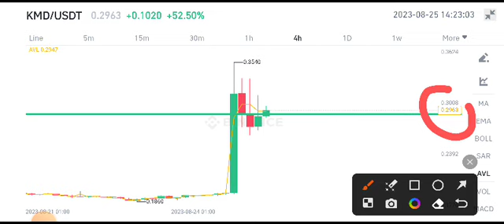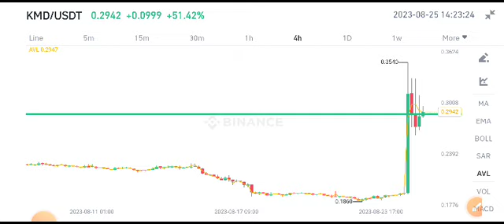Komodo Price Prediction! KMD Coin Today News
Queries Solved:
1.  today target
2.  price today
3.  price prediction
4.  token today target